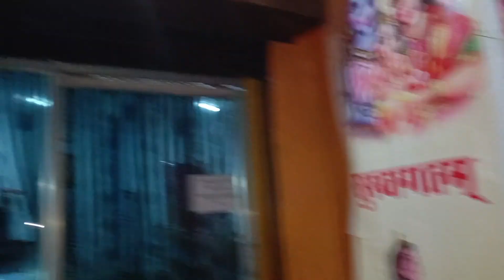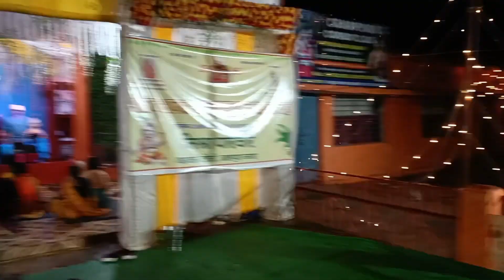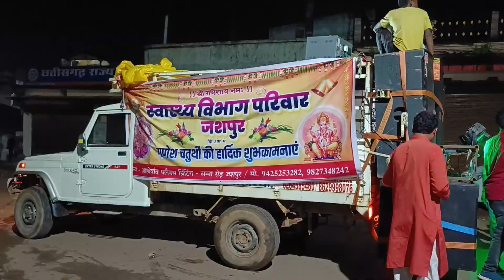गणपति विसर्जन का अंतिम शाम सारे पंडाल का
जशपुर नगर में गणपति का दर्शन करें,आप जशपुर को धर्मनगरी भी जरूर कह सकते हैं